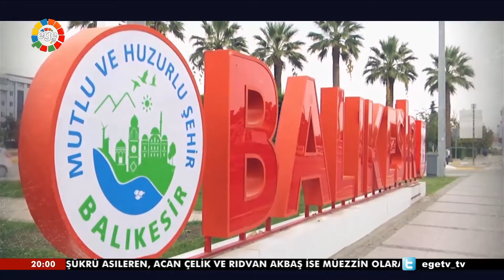BALIKESİR'İN MEYDANI - 23.07.2020